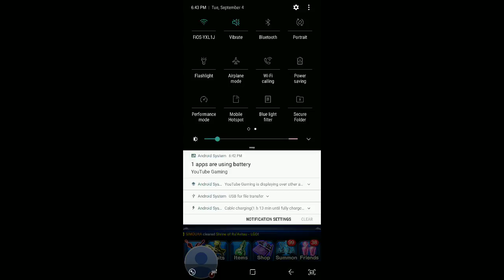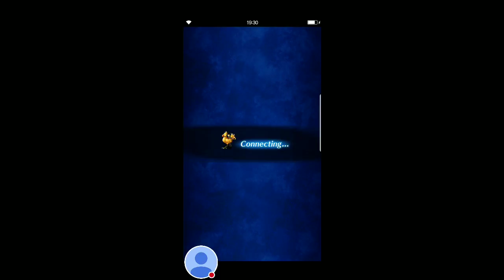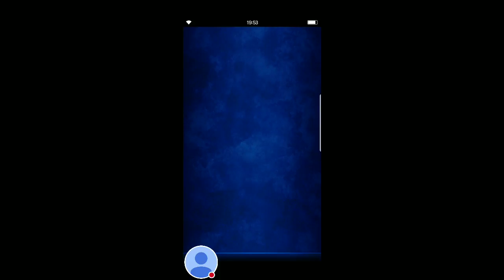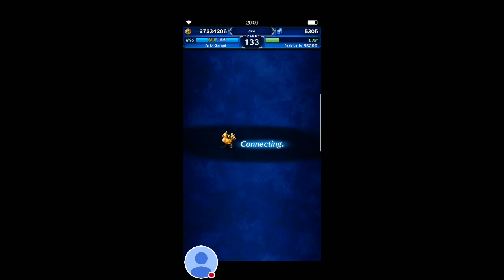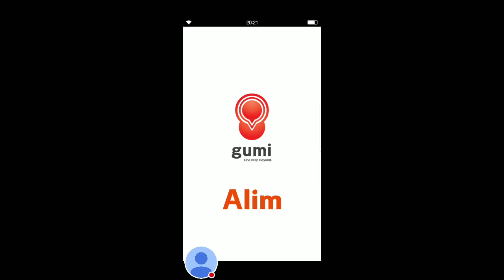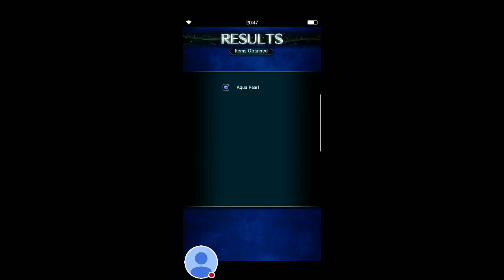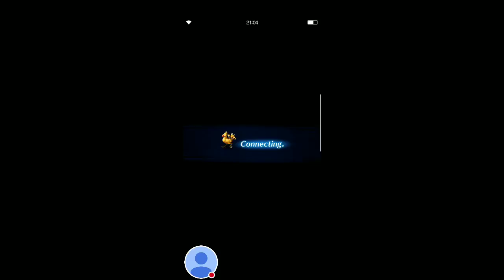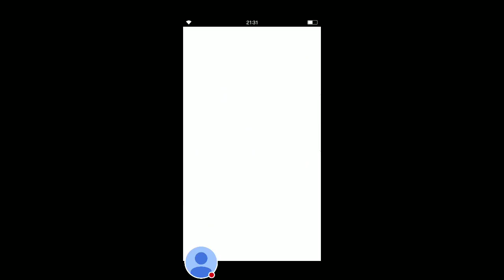Plant Scorn Strim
Watch me get destroyed by vines!